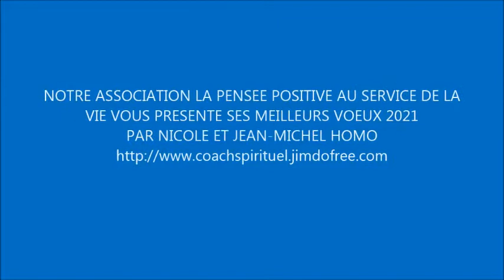La Pensée Positive au Service de la Vie VOEUX 2021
L'association la Pensée Positive au Service de la Vie vous souhaite ses meilleurs voeux 2021.